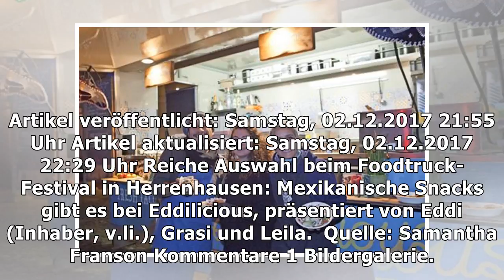Exotische speisen beim foodtruck-festival in herrenhausen – haz – hannoversche allgemeine